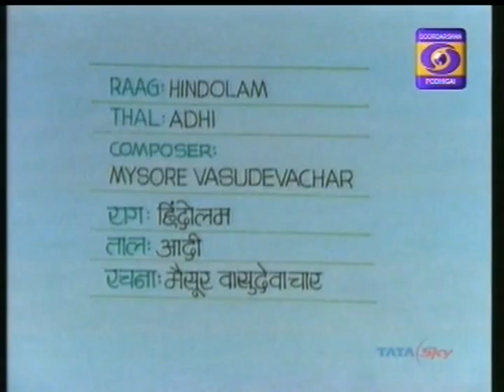Namagiripettai Krishnan-02-mAmavatu shrI sarasvati-hindOLam-mysore vAsudevAcAr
Podhigai TV
Dr.Namagiripettai K.Krishnan-Nadaswaram
Sri K.Murugan-Nadaswaram Support
Sri Senthamangalam A.Manikandan &
  Sri Alangudi K.Arumugam-Thavail.
Regards,
TVG.